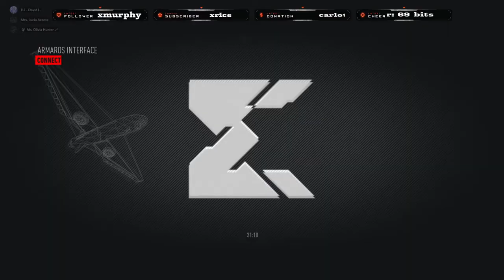Operator Lax 112 In Country of Aurora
Live-streamed 08/12/2020, 112 - David L & FullMetalDragon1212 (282 - Olivia H) playing Tom Clancy's Ghost Recon: Breakpoint.